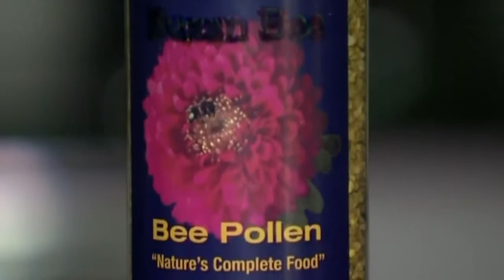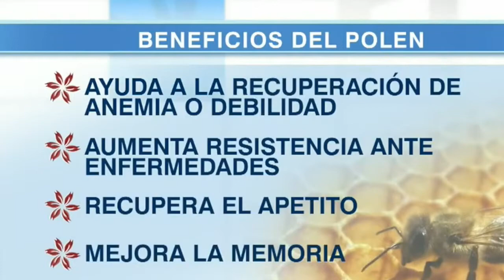ALIMENTOS QUE PRODUCEN LAS ABEJAS 2